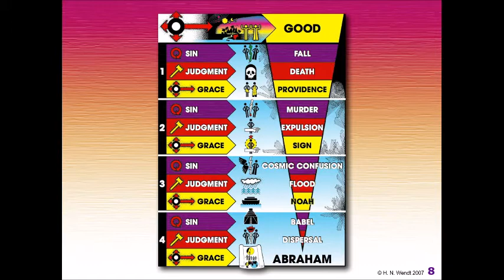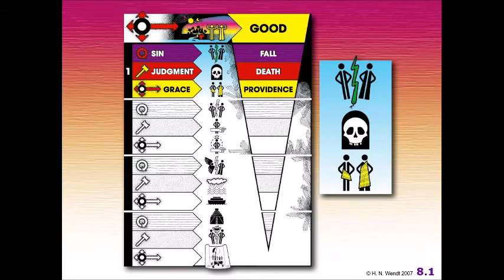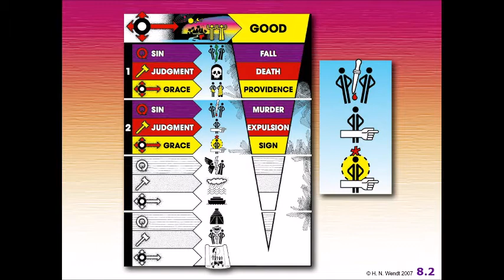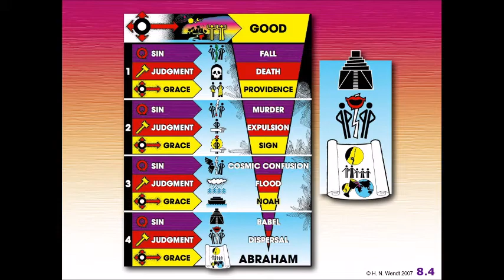See Through Scriptures - Session 4 - October 10, 2021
Session 4 of the 12 week survey of the Bible, entitled "See Through the Scriptures" (copyright H.N. Wendt, Crossways International). If you are interested in purchasing the Study Guide and Student Workbook, please call Shepherd of the Hill at or contact Sola Publishing to order.  Thanks to Mike Bjerum who taught for this session.